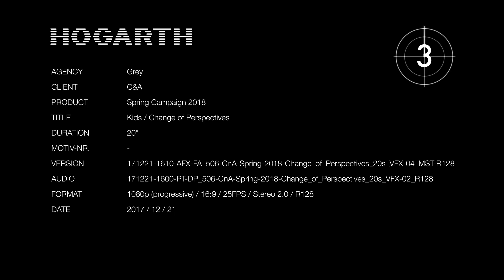C+A - Spring kids/ EP FILMS/ Harris Hodovic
Art Director - Stylist